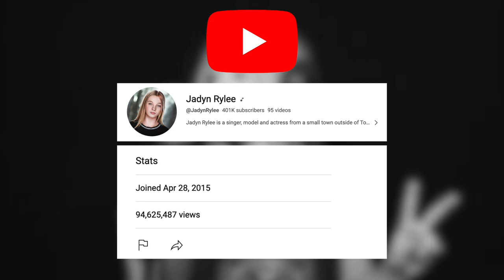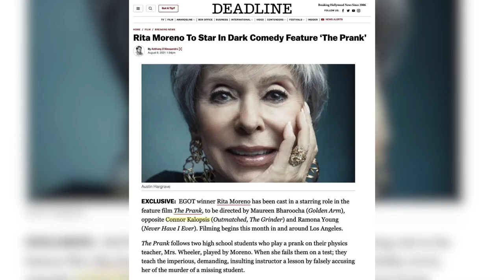CMTC 2023 Alumni Reel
A special message from some of our CMTC Alumni for the CMTC 2023 Contestants attending the 30th anniversary event!

Thank you to all alumni who participated! We simply adore you and are so proud to be a part of your story! xx